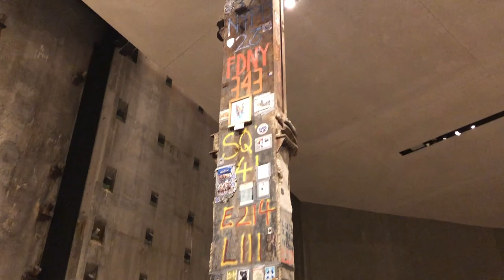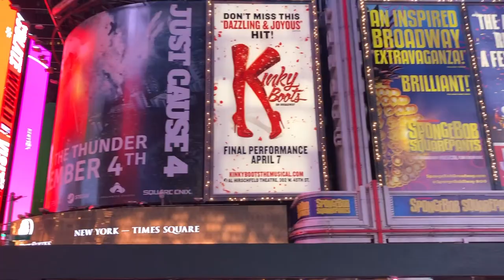VLOG : DERNIER VLOG A NEW YORK